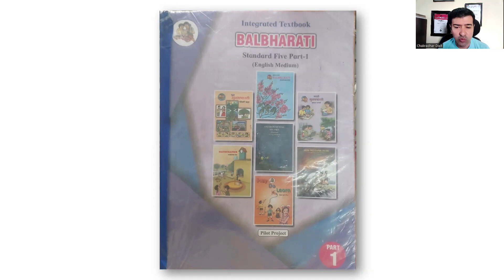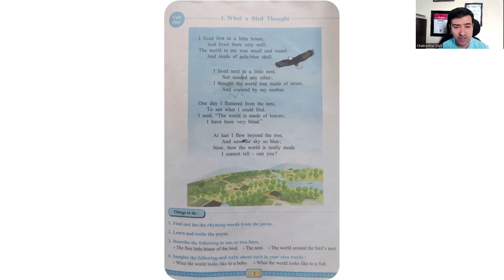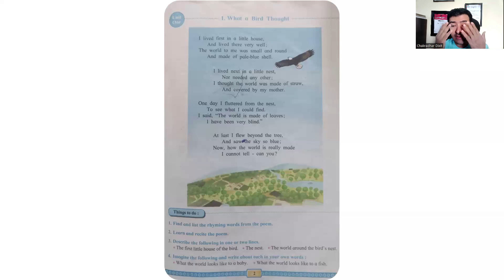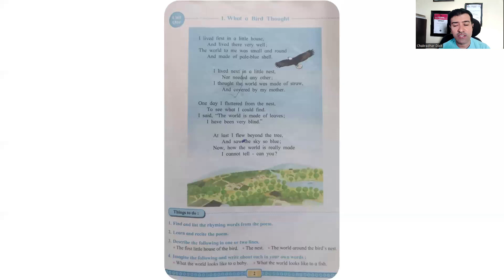Integrated Textbook_Balbharati_Std V_Part_I_Chapter I_ What a Bird Thought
Textbook chapter learning using memory techniques.

One common link for all my online activities is

My books are available in paperback version on amazon.com: